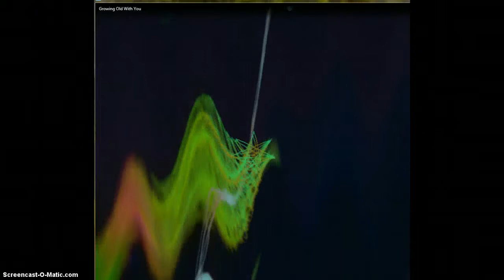Growing Old with You